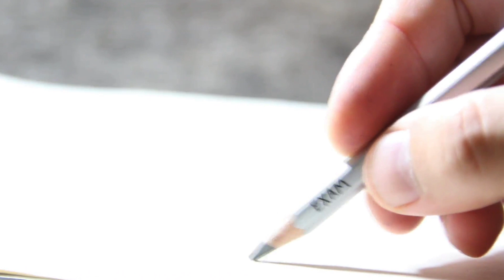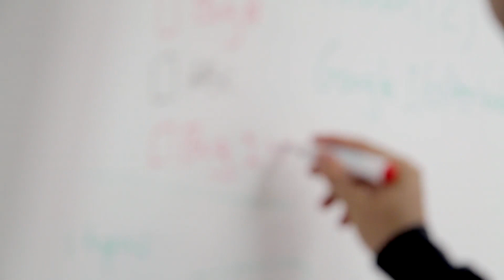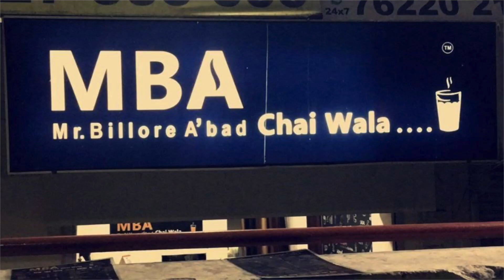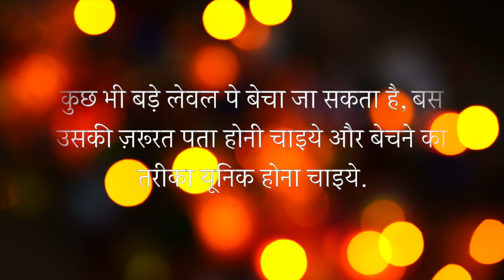True Story of चाय | MBA Chaiwala | Storytelling | Hindi Motivational Story | Ahmedabad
Daily Motivation
Follow for more motivation and inspiring videos